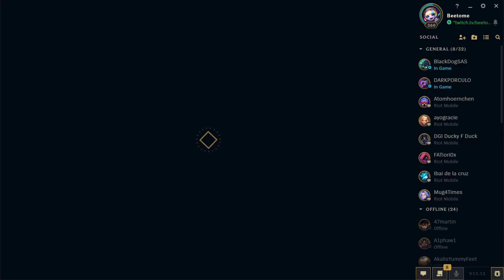Why can Darius with FULL TANK ITEMS do so much damage??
Today I played some Darius in the top lane, but with a slight twist. I built full tank items and destroyed my lane opponent. it turns out that this build for Darius is my favourite.